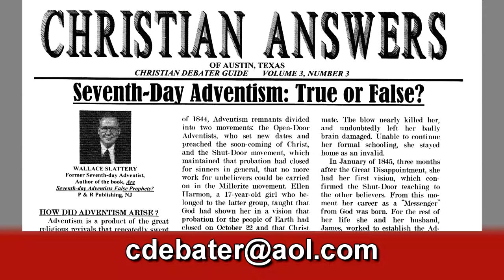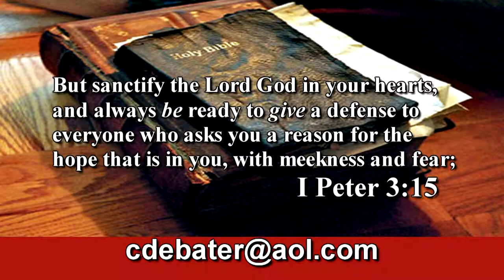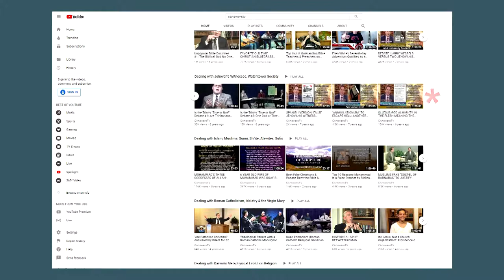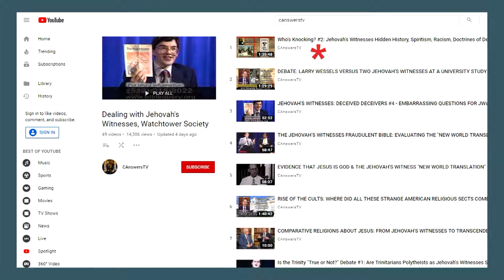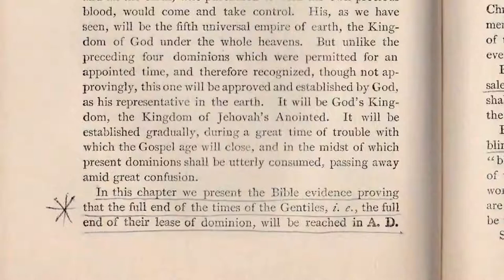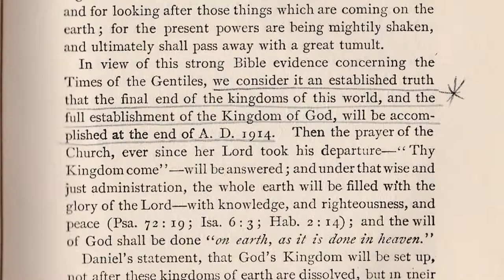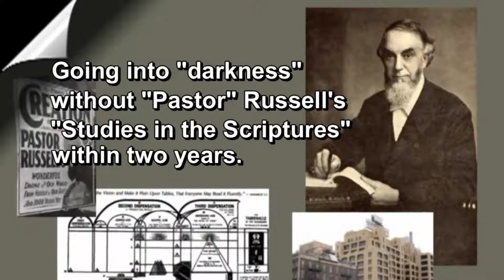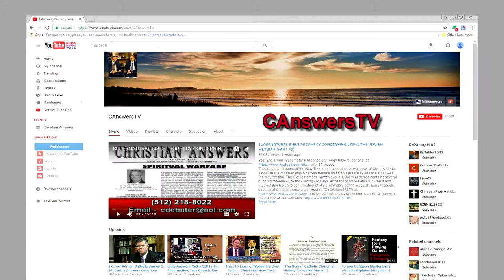Jehovah's Witness History Says 1914 is Armageddon End of All Governments, Darkness Within 2 Years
Christian answer's video by permission